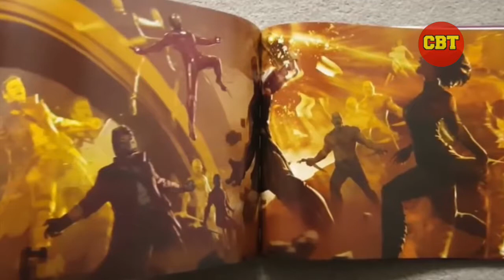Soul Stone Real Power Revealed For Avengers 4 | Soul World Explained In Hindi